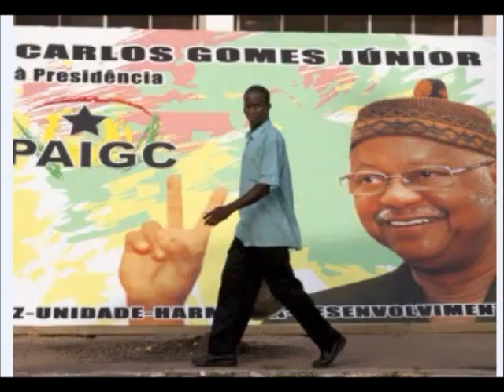Vincent Foucher:L'annonce du départ angolais est le symptôme de l'affaiblissement de Carlos Gomes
Vincent Foucher : «L'annonce du départ du contingent angolais a été le symptôme de l'affaiblissement de Carlos Gomes»